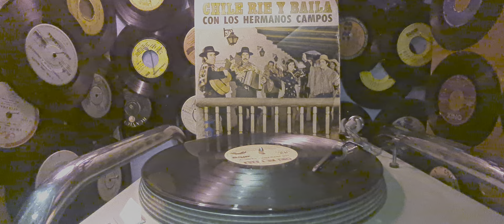LOS HERMANOS CAMPOS / LA CUECA DEL ABUELITO (P)1975 POR DISCOS alba